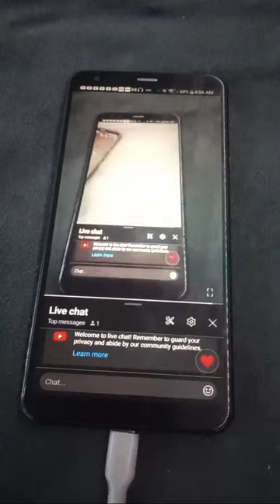Funny Infinite Loop In My Stream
Funny Moment During Stream.